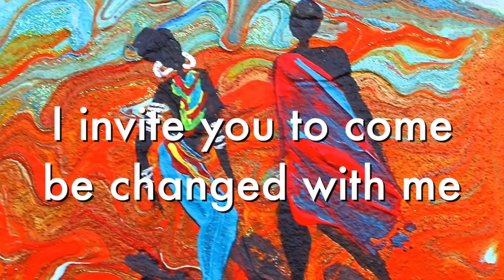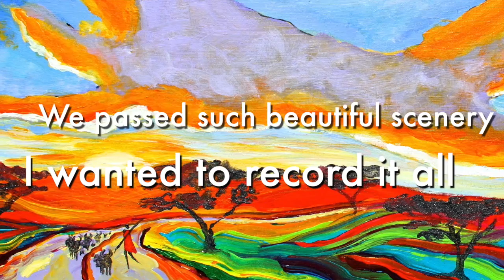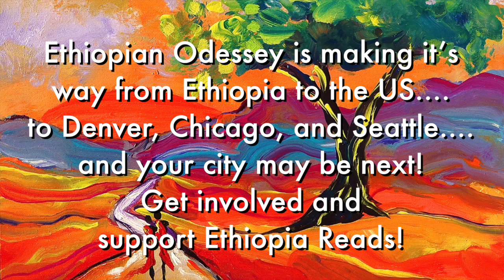An Ethiopian Odyssey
Stephanie Schlatter Art and Ethiopia Reads present An Ethiopian Odyssey